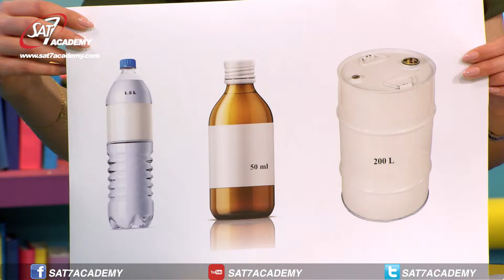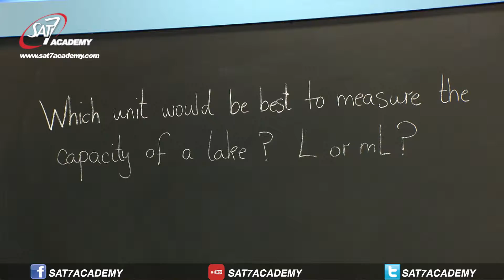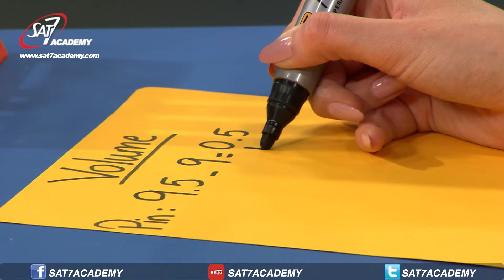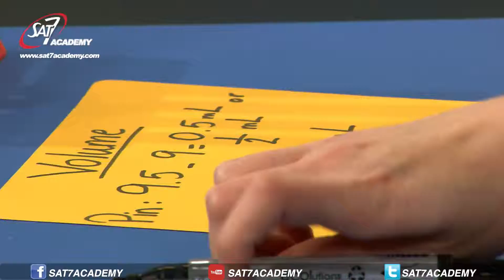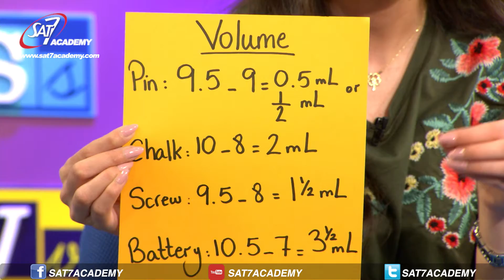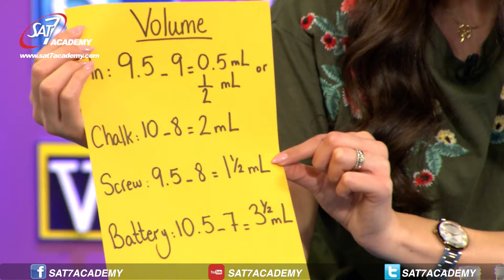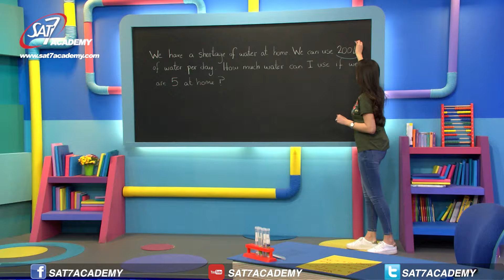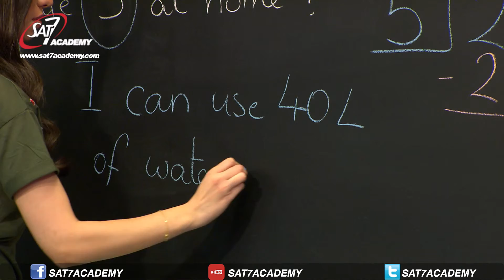Math Episode 65 (Measuring The Perimeter)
• Compare and measure lengths in meters and centimeters
• Solve problems involving estimating, measuring and comparing length.
• Measure the perimeter.
• Measure capacity in liters.

My School Season 4 Episode 65 Maths - 65 مدرستي الموسم 4 فقرة الرياضيات